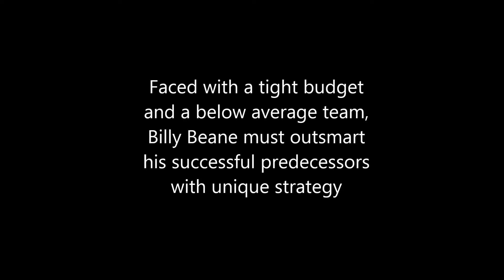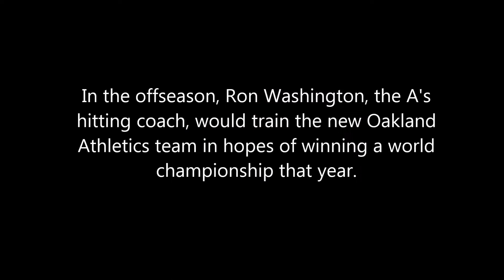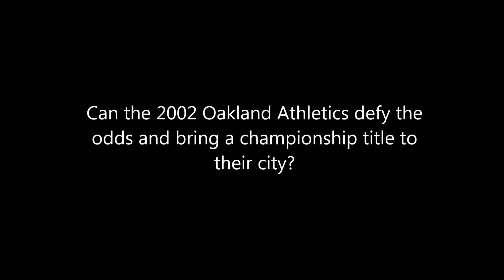Moneyball Book Trailer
Mr. Barry's 1st period class